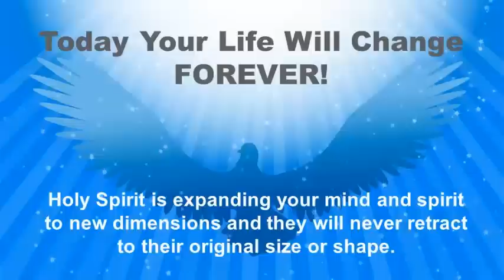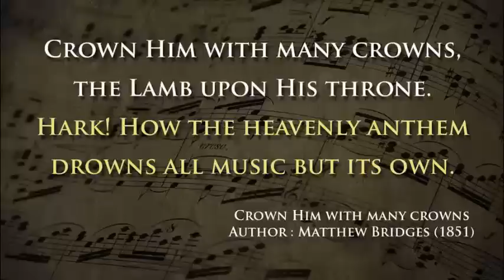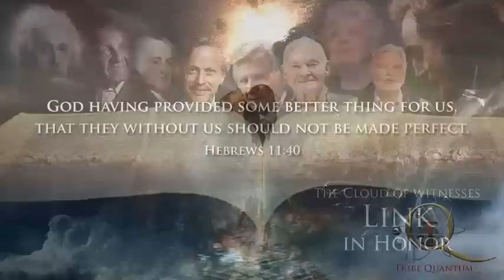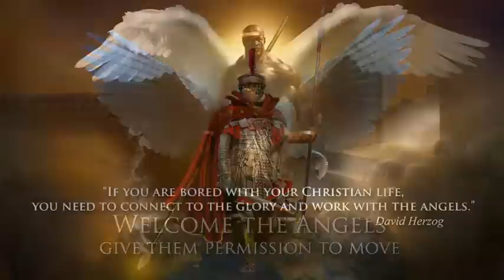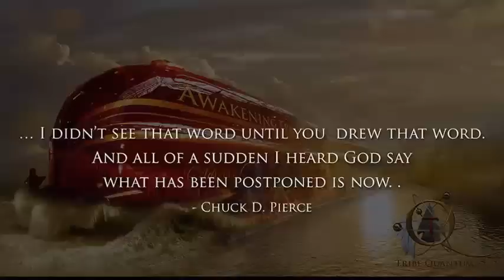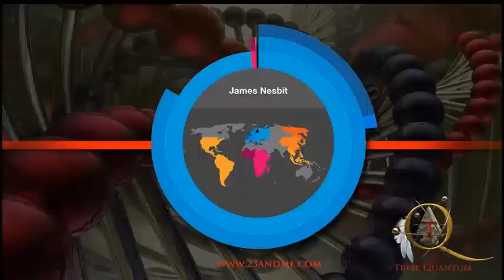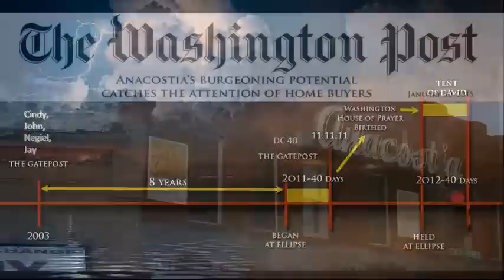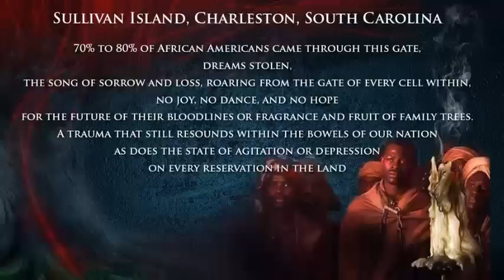Explosions of Holy Knowing Through Art and Sound with James Nesbit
The Kingdom is within us, so there should be explosions of holy knowing within us. An explosion of holy knowing is a burst of eternal light. Our churches in general have worship as entertainment, but God is empowering His people through the power of prophetic art and worship.

Our speaker, James Nesbit, is one of the leading prophetic artists in the earth today.

This live global broadcast on May 28, 2015 was Week #8 of Soaring222.